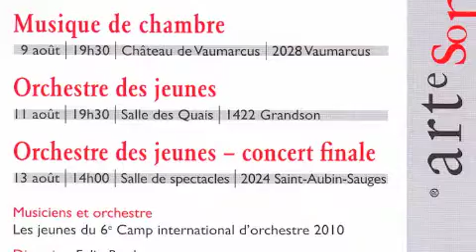Artesono 2010 verdredi clarinette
Artesono 2010 Vaumarcus Vendredi St Aubin
Clarinette musique de chambre